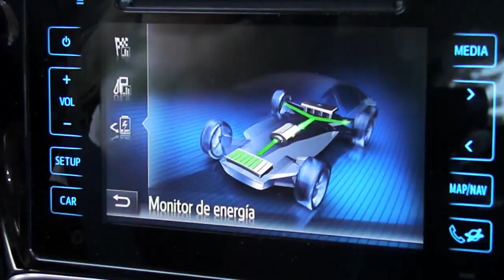Maria Patiño Toyota Auris Hibrido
Prueba: Toyota Auris Hibrido con el acabado Feel!